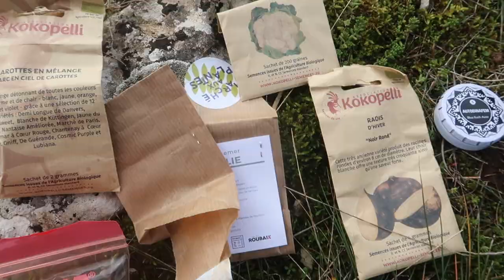[AU JARDIN] Ça en est-ou le potager ? (+ nouvelles arrivantes)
(sous-titre disponible dès qu'on a réparé l'ordi !)
↓ Déroule, ma poule (on est bavard!) ! ↓

On revient doucement par ici. On a ENFIN déménagé dans notre nouvelle mini-maison et le potager nous a fourni beaucoup de légume cette année. Dans cette vidéo on entretient le potager pour l'hiver et on isole avec de la paille notre nouvelle demeure !

! Bien sûr, tu peux laisser un commentaire juste en bas, ça nous ferait très plaisir d'échanger avec toi où si tu as des questions et conseils n'hésites pas !

Lully & Siméon
☾ ॐ